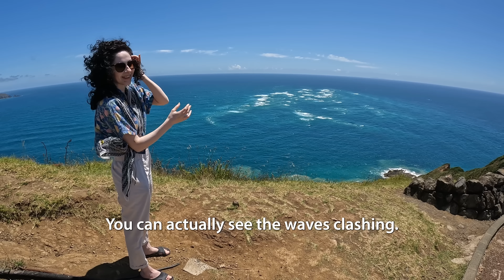My Indian Wife's Surprise Trip in New Zealand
I took Manisha on a surprise trip to the top of New Zealand! We saw glow worms, ate fresh blueberry ice cream at a farm, sandboarded at the famous Te Paki sand dunes, and ended by seeing two oceans collide at the very tip of New Zealand. If you're coming to New Zealand, don't miss these things to do in Northland.

00:00 Manisha's surprise trip to Northland, New Zealand
01:02 Inside Waipu's glow worm caves
03:16 Headgehoge road crossing
03:43 Blueberry ice cream farm tour at Blue River Orchard (Waipapa)
06:25 Sandboarding at Te Paki Sand Dunes
07:48 Seeing two oceans collide at Cape Reinga

Featuring @ManishaMalikIndia.

3) WANT TO TRAVEL TO INDIA?

4) WANT TO LEARN HINDI हिन्दी?